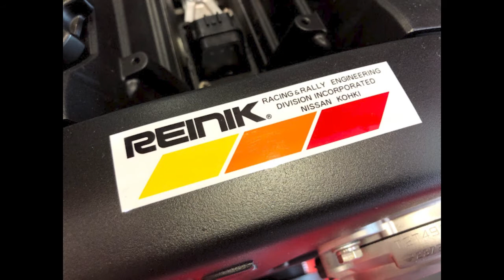What is REINIK/REIMAX? Group A RB26??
Hello everyone!! In today's installment I will be talking about REINIK of as they are known today as REIMAX. I have also went into talking about their involvement in motorsports for Nissan, as well as the development of the Group A RB26DETT for competition use.